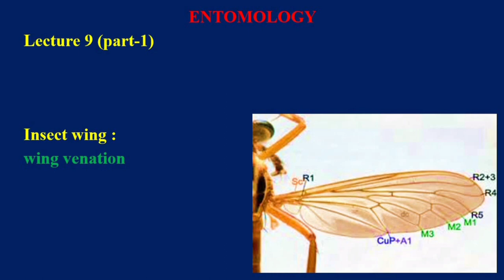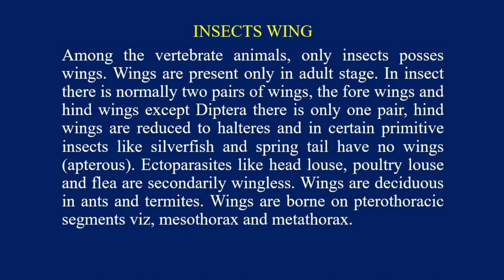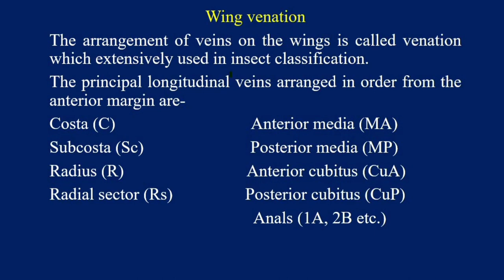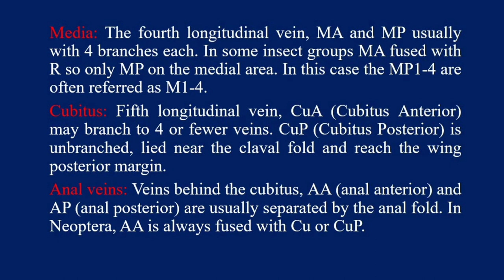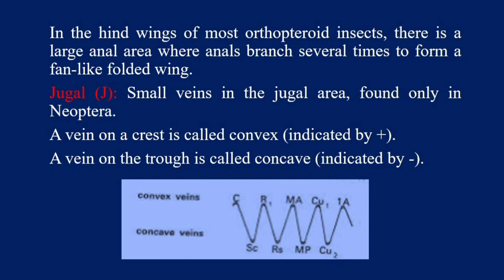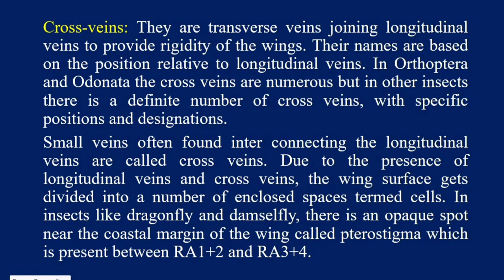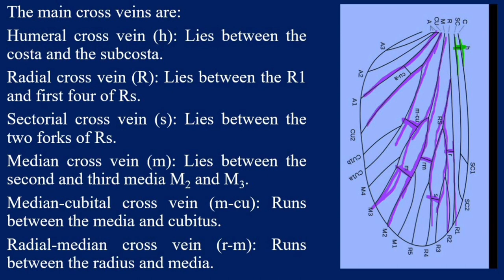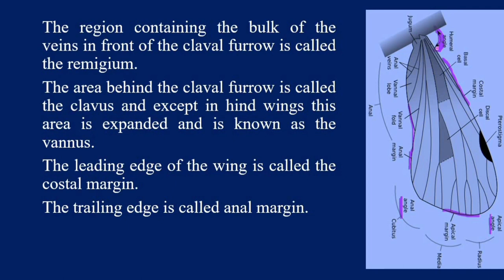WING VANATION ENTOMOLOGY PART -01 !LECTURE -11#AGRICULTURE#ENTOMOLOGY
Wing venation is the arrangement of veins on an insect's wing.
 The veins are hollow, narrow, tubular structures that strengthen the wings.
 The pattern of wing venation is important for classifying insects.
 Entomologists study wing venation to differentiate between similar species.